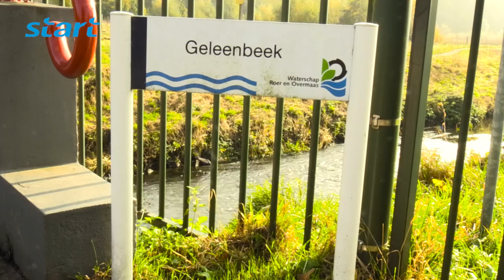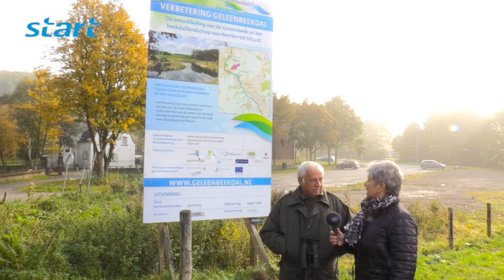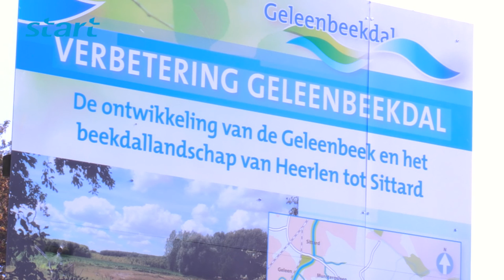Boswandeling met boswachter Frans Kapteijns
Camera: Jack Noorland
Verslag: Truus Kitzen & Maril Kokkelmans
Montage: Jack Noorland
Eindredactie/montage: Tim Klein